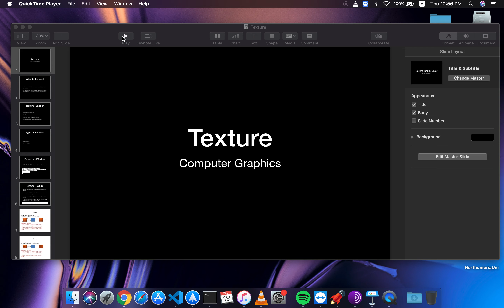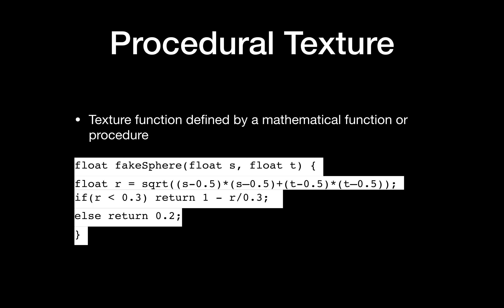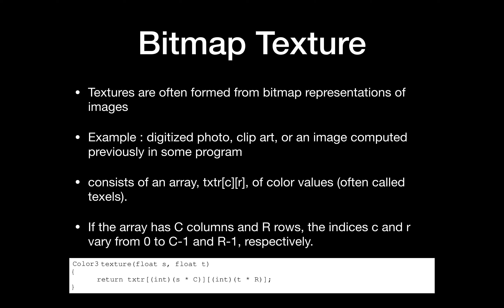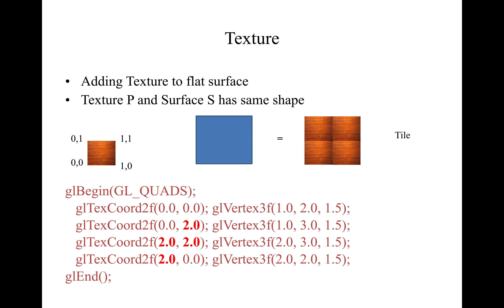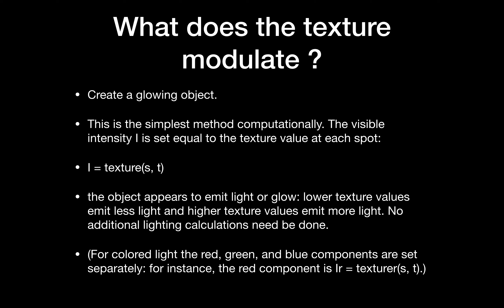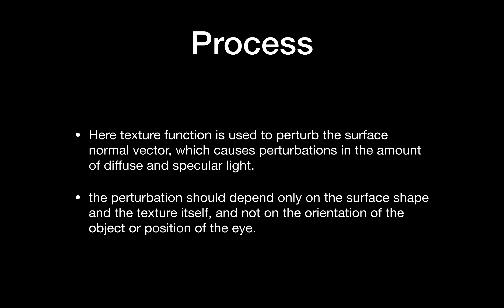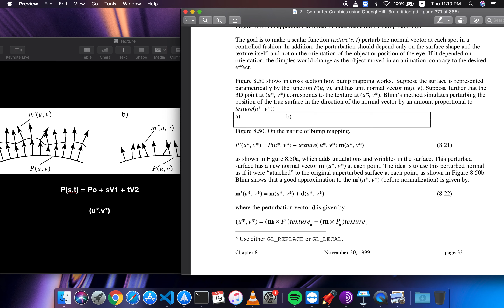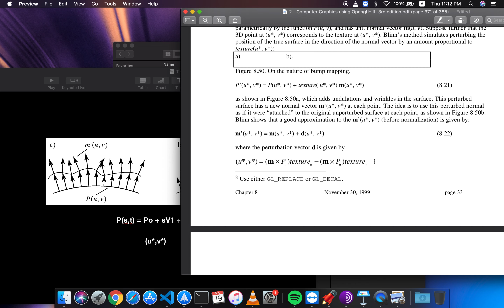Computer Graphics Texture